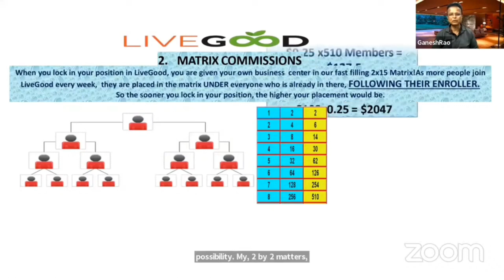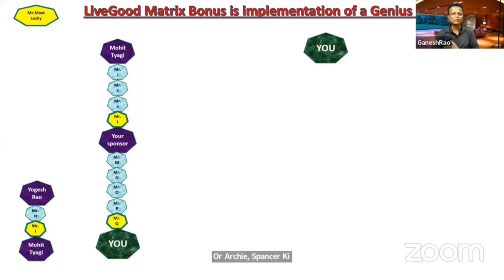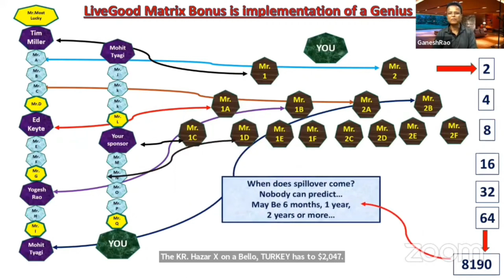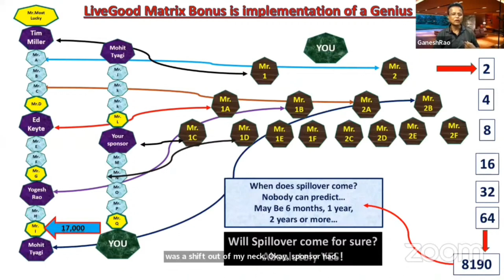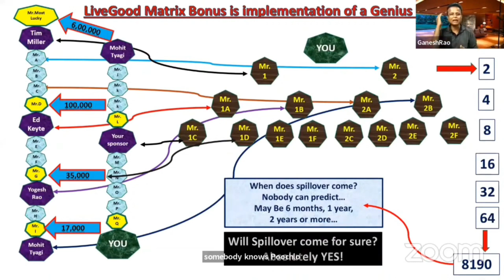LiveGood India: Non Working Matrix Bonus कैसे आता है (5 minute video)